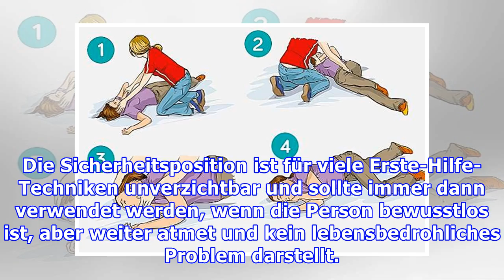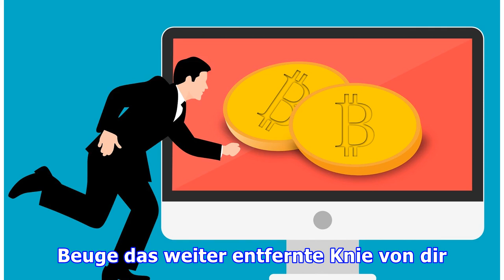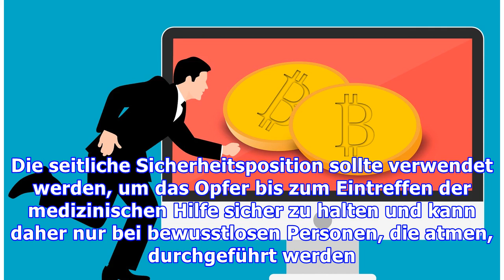Sicherheitsseite Position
Die Sicherheitsposition ist für viele Erste-Hilfe-Techniken unverzichtbar und sollte immer dann verwendet werden, wenn die Person bewusstlos ist, aber weiter atmet und kein lebensbedrohliches Problem darstellt. Um jemanden in diese Position zu bringen. Legen Sie die Person auf ihren Bauch und knie an seiner Seite nieder. Entferne Objekte, die das Opfer verletzen könnten.wie Brillen, Uhren oder Gür...